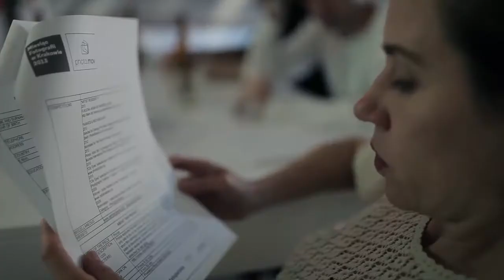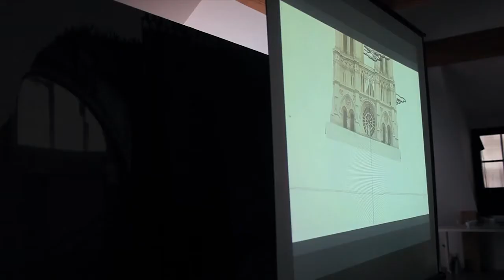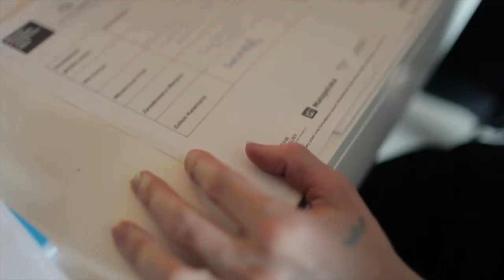photo.mov - międzynarodowy konkurs foto-wideo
photo.mov to nowa formuła uczestnictwa w festiwalu Miesiąc Fotografii w Krakowie: tym razem zaposiliśmy Was do udziału w międzynarodowym konkursie wideo. W ramach pierwszej edycji Konkursu wezwaliśmy Was, artyści, amatorzy, montażyści, eksperymentatorzy: do dzieła! Zadaniem uczestników konkursu photo.mov było stworzenie (lub zgłoszenie wcześniej zrealizowanego) wideo, zmontowanego z obrazów fotograficznych. Warunkiem uczestnictwa było wykorzystanie dowolnej ilości obrazów fotograficznych i zmontowanie ich w nowatorski sposób z użyciem szeroko rozumianego dźwięku (mogły to być efekty wykonane domowymi metodami, dialogi, muzyka).
 Zgłoszenia oceniało Jury składające się z trójki polskich artystów wizualnych: Anety Grzeszykowskiej, Wojciecha Bąkowskiego, Karola Radziszewskiego. Zwycięskie dzieła zostały zaprezentowane festiwalowej publiczności podczas pokazu plenerowego SlideNite na dużym ekranie pod dawnym hotelem Forum 25 maja 2013 roku. Ponadto autorzy trzech najlepszych prac otrzymali nagrody finansowe!

photo.mov is a new form of participation in Krakow Photomonth Festival: this time, we're inviting you to take part in an International Video Competition. We called upon you: artists, amateurs, editors, experimenters -- get to work! Participants in the photo.mov competition had the task of making a video (or sending us one you made earlier) pieced together from photographs. Prerequisite was to use any number of photos, and edit them in an innovative way, using all kinds of sound (this might be homemade effects, dialogues, music).

Entries have been judged by a Jury made up of three Polish visual artists: Aneta Grzeszykowska, Wojciech Bąkowski, Karol Radziszewski. Winning entries were presented to the Festival audience on a large screen at the final SlideNite show on May 25, 2013. The creators of the best three works have received cash prizes!